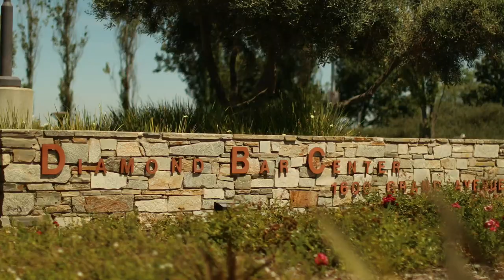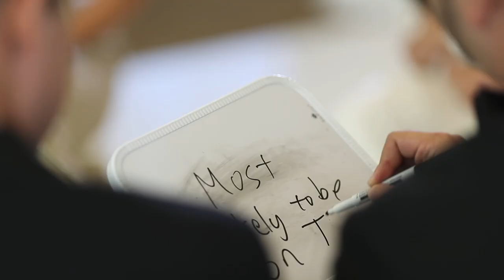Diamond Bar Professional Centre Wedding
Venue: Diamond Bar Center
Bride’s Custom Ceremony Dress: Anomalie @Anomalie
Bride’s Custom Reception Dress and Alterations: Jocelyn A. Dungca @Jadungca
Brides Heels: Badgley Mischka @Badgeymischka
Bridal Accessories: Twigs & Honey @Twigsandhoney
Groom’s Tux: The Black Tux @Theblacktux
Groom’s shoes: Calvin Klein @CalvinKlein
Bride’s Jewelry and Wedding Ring: Jared The Galleria of Jewelry @Jaredthegalleriaofjewelry
Groom’s Wedding Band: Manly Bands @Manlybands
Hair and Make up: Priscilla Woo @Percywoo
Bridesmaids Dresses: Theia Bridesmaids @TheiaCouture
Coordinator + Team: Dee Lee Designs @Deeleedesigns
Florist: JL Floral Boutique @Jl_floral_boutique
Photographer: Caitlin A. Ito @Caitlinalohilaniphoto
Cinematographer: Paul Kwak Films @paulkwakfilms
Officiant: Pastor Mike Milam @Weddingwire
Violinist: Paul Dateh @Pauldateh
DJ/Event Production Team: Tmmpro @Jack_tmmpro
MC: Kate Leung @Kateleungevents
Caterer: Grace Catering
Bartending: Goose on the rocks @Gooseontherocks
Wedding Cake: Ever Sweets @Ever_sweets
Desserts Station: Porto’s Bakery @Portosbakery Dee Lee Designs @deeleedesigns
Rentals: Create a Party @createaparty
Event Service Staff: A Touch of Light @Atouch_of_Light
Photo booth: EY Photobooth @Eyphotobooth
Invitations and Stationary:
White Roses Design @WhiteRosesDesign
Minted @Minted
LCI Paper @Lcipaper
Silk: Silk and Willow @Silkandwillow
Wax Seals: La Pomme et la pipe Press @lapommeetlapipe
Vintage Stamps: Edelweiss Post @Edelweiss_Post
Calligraphy, and Signage: White Roses Design @WhiteRosesDesign